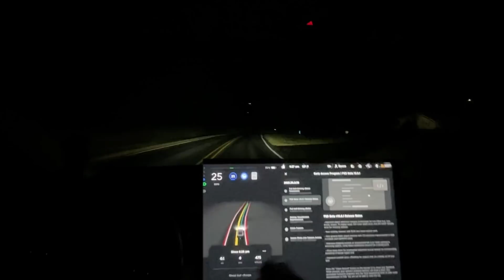Tesla FSD Beta 10.6.1 Crushed Dark Rainy Mountain Roads!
This is Tesla Full Self Driving Beta 10.6.1 / 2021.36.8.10

Chapters:
0:00 Beginning
7:00 It stopped and asked me to proceed
9:54 Disengagement 1 - Cut turn too wide for my comfort